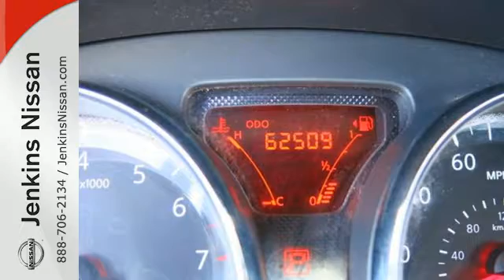Used 2014 Nissan Versa Note Lakeland FL Tampa, FL 17LA21A - SOLD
Year: 2014
Make: Nissan
Model: Versa Note
Trim: 5dr HB CVT 1.6 SV
Engine: 1.6 L 4 Cyl. Cyl.
Transmission: Automatic
Color: Blue
Interior: Black
Mileage: 62509
Stock #: 17LA21A
VIN: 3N1CE2CP7EL410083
Priced below Market! CarFax One Owner! Bluetooth, Leather Steering Wheel Steering Wheel Controls, This Nissan Versa Note gets great fuel economy with over 40.0 MPG on the highway! ABS Brakes Front Wheel Drive Please let us help you with finding the ideal New, Preowned, or Certified vehicle. USED NISSAN SAVINGS -Must finance with one of our lenders or lose $500 of the discounted price. Out of state pricing may vary and will be assessed a convenience fee of $185 for title processing and tag work. Sales Tax Title License Fee Registration Fee Finance Charges and $799 Dealer Fee are additional to the advertised price. We make every effort to have accurate pricing but occasionally mistakes occur. Please call if you have any questions.

Address:
401 State Rd 33 N